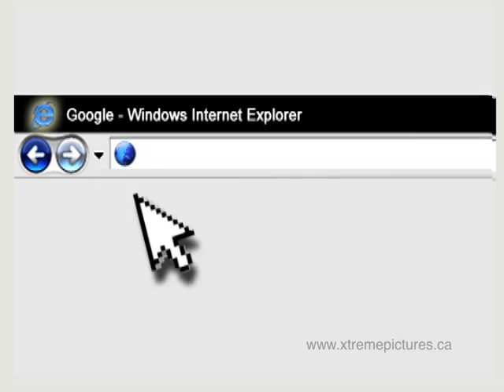Punjabi Kalma . Com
35 Second Commercial of Online Video Magazine PunjabiKalma.com

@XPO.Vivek